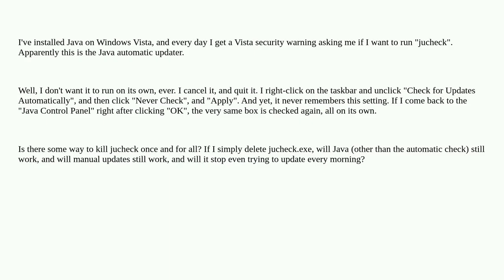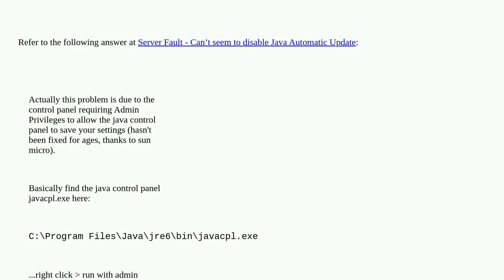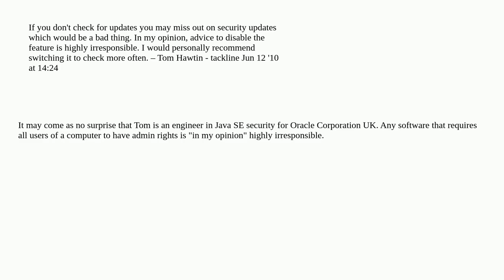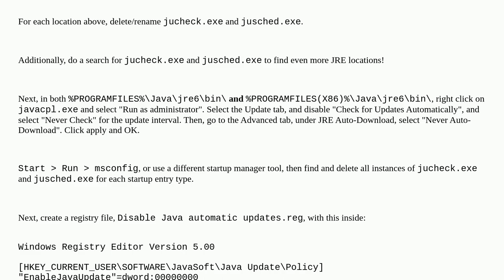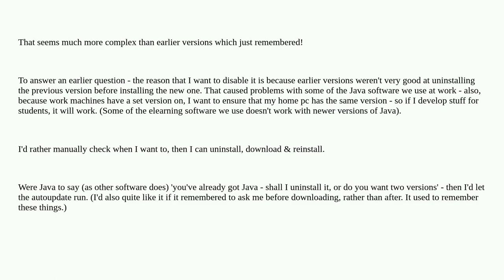How to stop jucheck from running? Java won't remember "Check for Updates Automatically" setting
A special thanks goes out to the community

  windows java windows-7 windows-vista